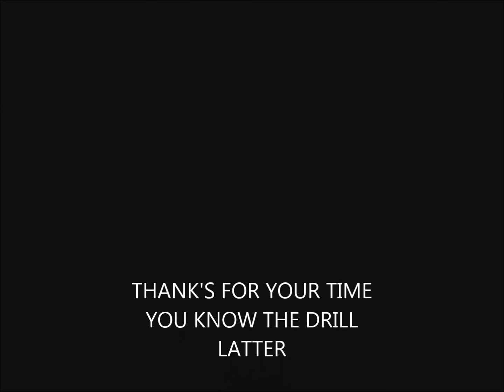Inside SNAFU Slipways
This is my vid of inside of SNAFU Slipways and my finished works
and how I display them.